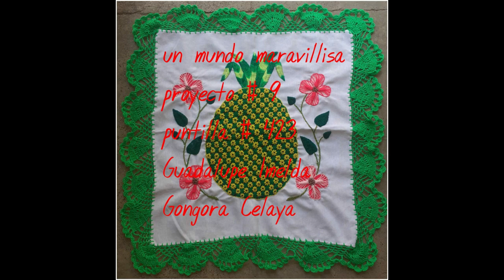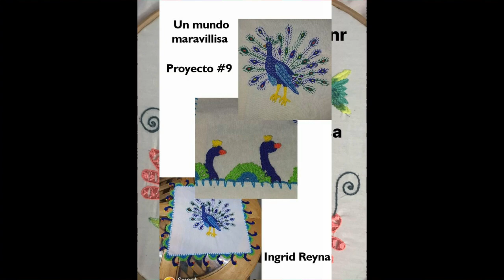TRABAJOS Proyecto #9 | SEPTIEMBRE 2020 | Un Mundo Maravillisa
Aventurate por conocer, aprender y hacer distintos bordados y tejidos con tus propias manos.